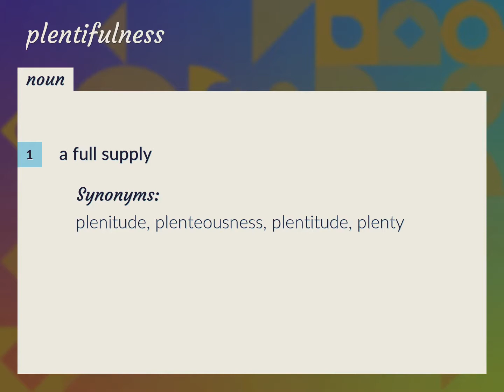Plentifulness | meaning of Plentifulness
What is PLENTIFULNESS meaning?